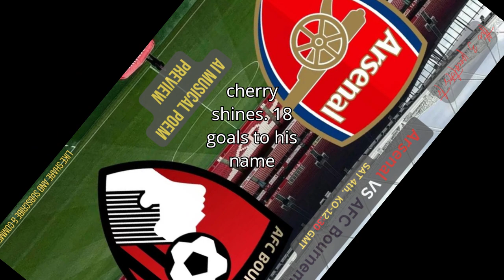"🔥 Arsenal vs Bournemouth: A Poetic Clash at the Emirates! 🏆⚽️ PremierLeagueDrama"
"Watch Arsenal's symphony of soccer as they face Bournemouth in a match that's more like poetry in motion! 🎶⚽ Can the Gunners extend their winning melody? Tune in for epic goals and rhythmic plays that echo through the Premier League. ArsenalVsBournemouth GoalSymphony SoccerPoetry MatchdayMagic PremierLeague FootballFrenzy KaiHavertz DominicSolanke EmiratesStadium ArsenalChase BournemouthBattle FootballHighlights TopHalfClash RecordChasers MusicalMatch"

​COMING SOON🫵🏼
🎧 Listen to The  3 Pointers Podcast.
If you would like to become a guest on our future podcast then please simply add your first name and your team to our waiting list by